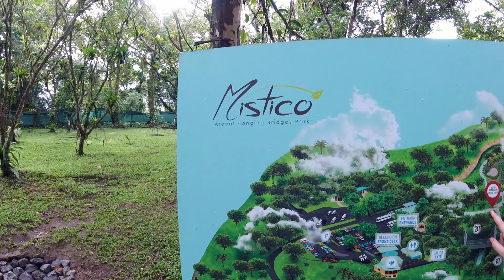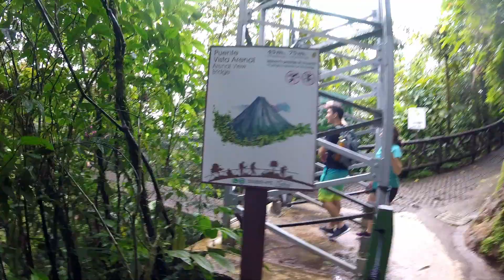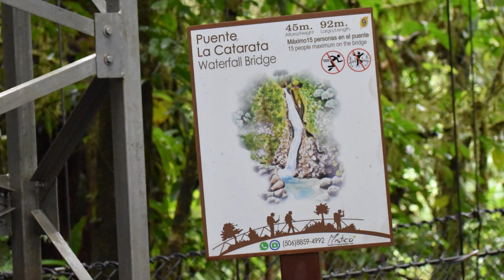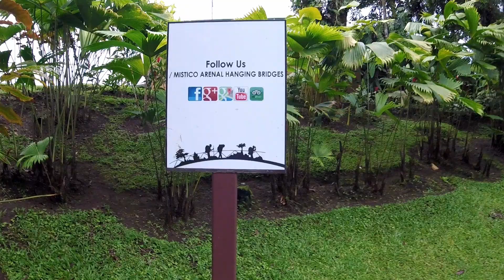Costa Rica - Mistico Hanging Bridges - Chapter 4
Exploring the Costa Rican forest from a unique vantage point--the Arenal Hanging Bridges. Follow our shenanigans and uhhh... don't look down!